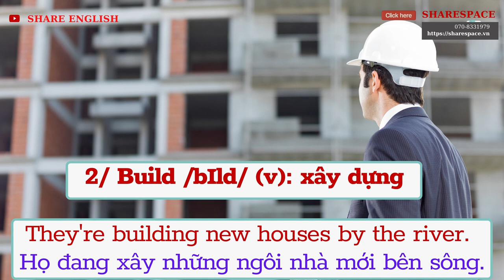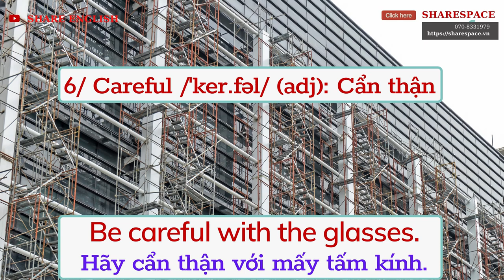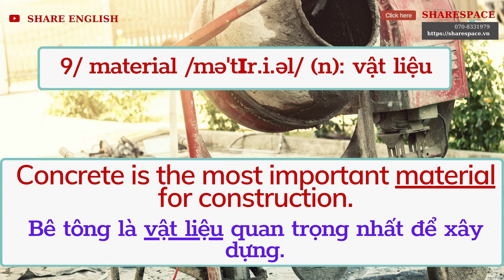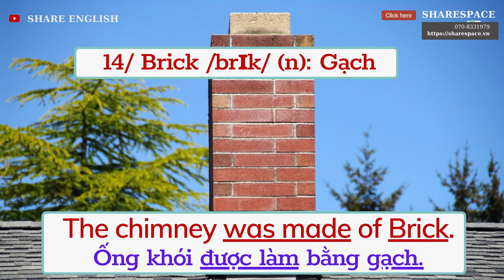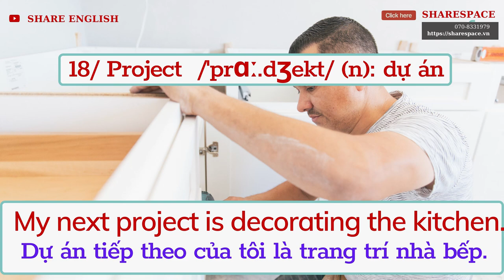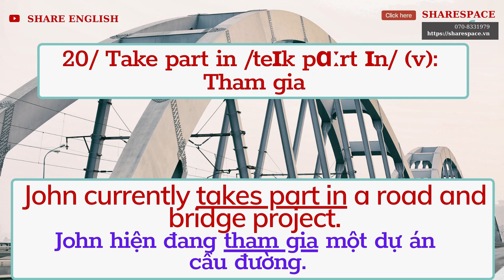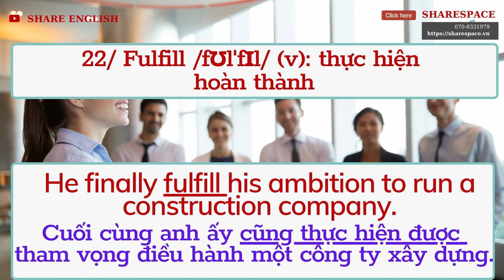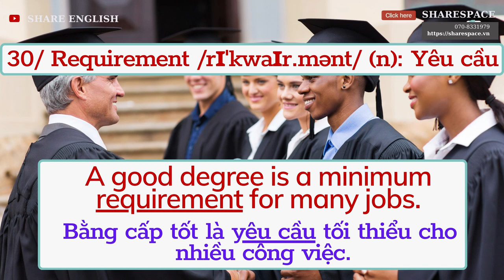[Share English] English for Construction-Tiếng anh chuyên ngành xây dựng (1)sharespace